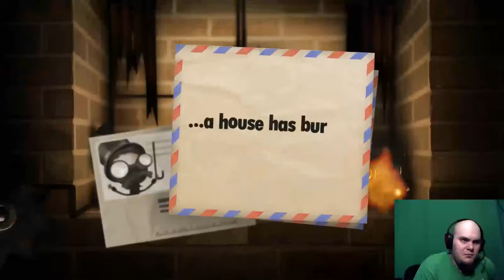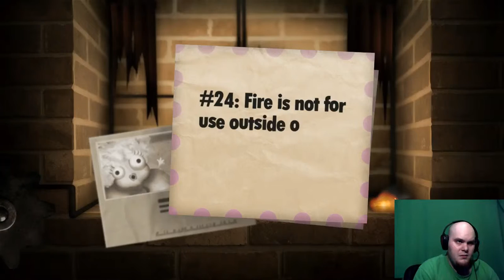Let's Play Little Inferno Ep 4: The One That Wouldn't Upload